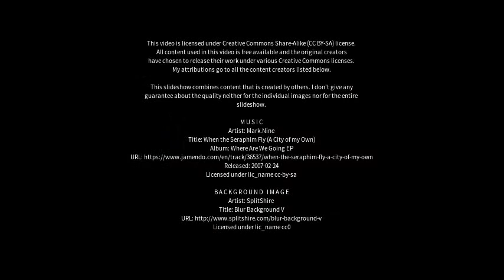Best places to visit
Best places to visit - Bisauli (India) Best places to visit - Slideshows from all over the world - City trips, nature pictures, etc.